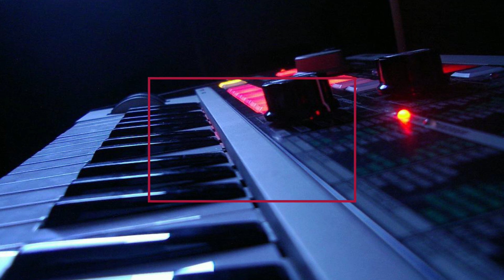IGOR LOPES (COVER) BISPO SERGIO CORREA - ATRAVES DESTA ORAÇÃO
APRENDA A TOCAR TECLADO !
CURSO DE TECLADO & CANTO GOSPEL EXPRESS

Olá Pessoal !